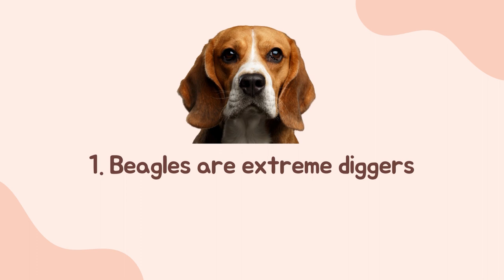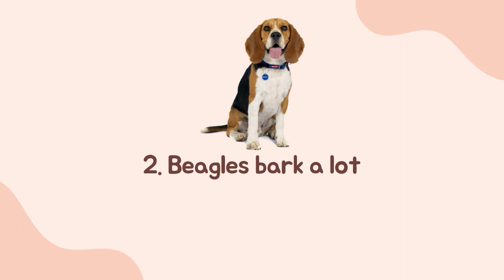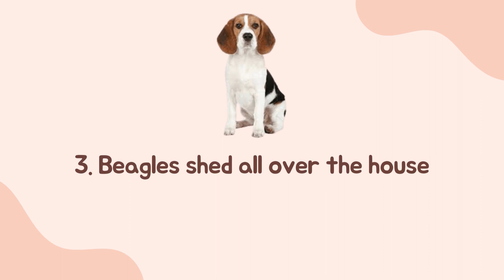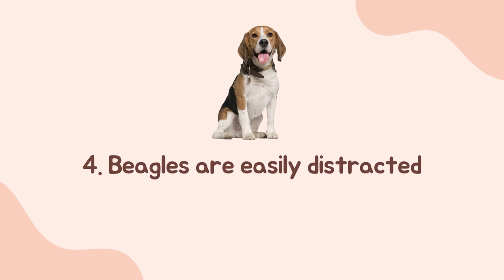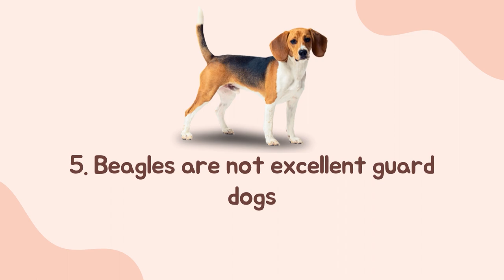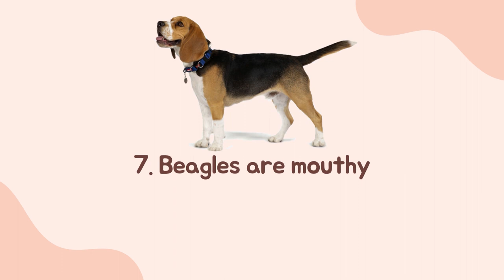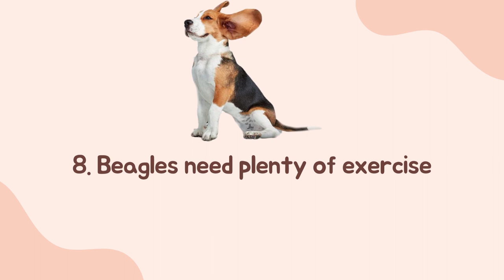8 Reasons Why You SHOULD NOT Get a Beagle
8 Reasons Why You SHOULD NOT Get a Beagle

Beagles are small hounds that were originally developed to hunt rabbits and other small game, making their incredible sense of smell as one of their best features. They are also sturdy dogs with good temperament, but they can also be lazy. If you’re wondering whether Beagle is the perfect household pet to your home, make sure to watch the video until the end because for today, we will talk about the 8 reasons why you should not get a Beagle!

In the 1840s, Beagles were brought to the United States to help with the hunting. In 1885, they were officially recognized by the American Kennel Club. Beagles have a spotted coat that comes in various colors from brown to black. Their coat is mixed with areas of white. Due to their marvelous sense of smell, today, Beagles are not only used as companions, but they are also used by various government institutions to inspect food items and other suspicious products to determine if they are safe. As we go through this video, we’ll get to know more about these wonderful dogs.

Hey there, and welcome to Smart Dog Lover! As mentioned at the beginning of this video, today, we’ll talk about the 8 reasons why you should not get a Beagle. So let's get started right away!